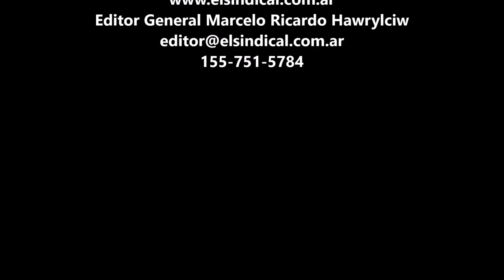Incendio remis en Gerli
Pasadas las 20:30 hs. Bomberos Voluntarios de Echenagucía concurrieron a sofocar el incendio de un remis Fiat Palio que circulaba por la calle Heredia y a metros de llegar a Sarmiento se incendió cuando transportaba pasajeros, si bien el siniestro llamó la atención de los vecinos no hubo heridos.

Una dotación bastó para controlar el incendio y si bien los bomberos tuvieron dificultades para abrir el capot del auto de alquiler se pudo controlar definitivamente el incendio.

Se desconocen los motivos del incendio, pero esto debe ser un llamado de atención a las autoridades municipales respecto al control de las agencias de autos que existen en el partido de Avellaneda, ya que no pasa nada hasta que pasa y como lo advertimos en otras oportunidades, no solo corre riesgo la integridad del chofer del remis, sino sus pasajeros o terceros.